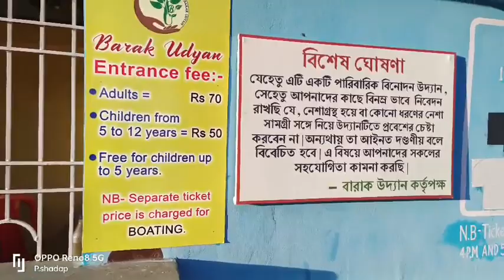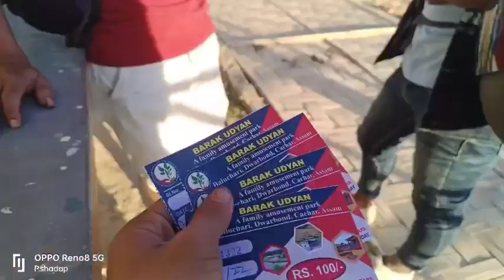Barak Udyan park✨ (silchar Noarbon)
Barak Udyan park near Dwarbon
local place Noarbon
Assam cachar district

press all the vell icon for new update